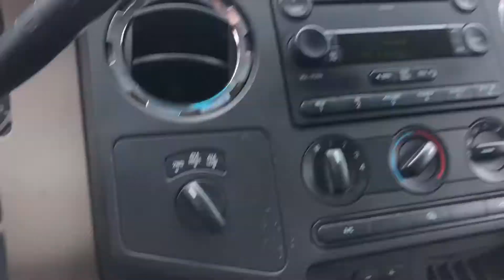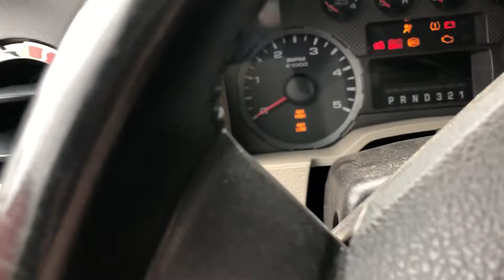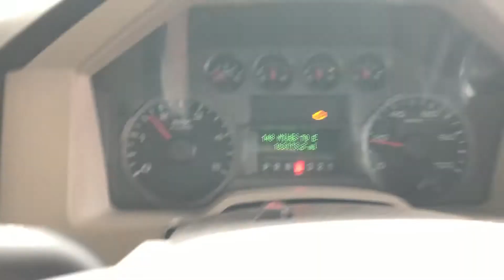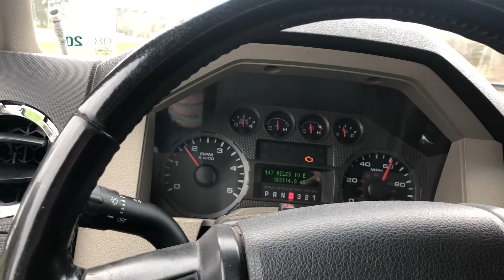349-9 2008 Ford F-350